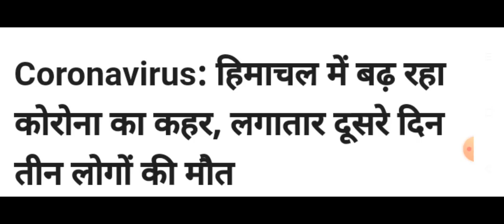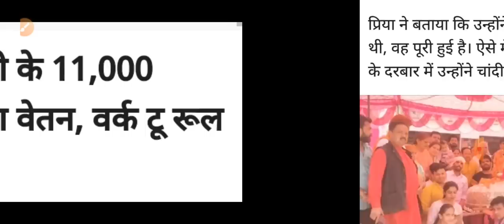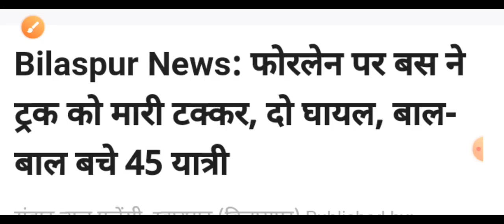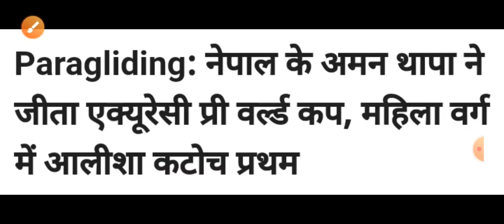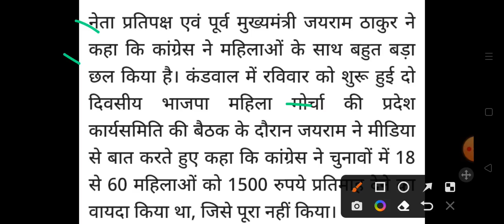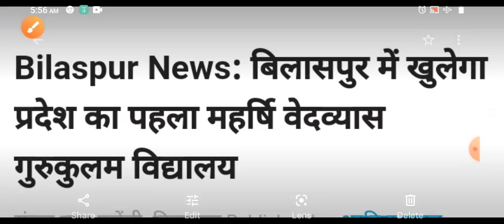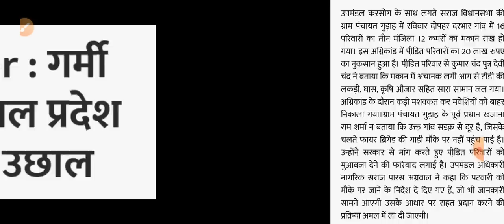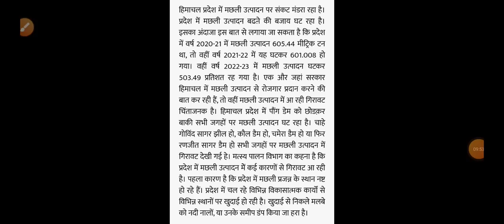Himachal Pradesh Breaking News || 10 April Aaj ki TOP 10 taaza Khabar